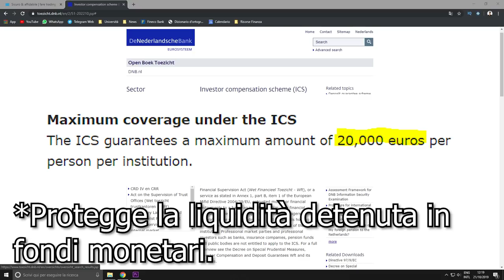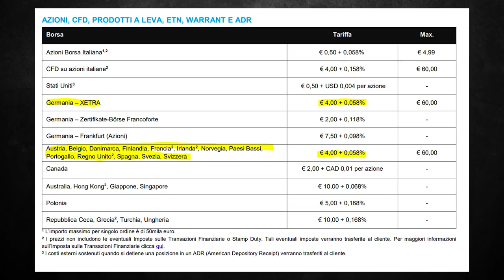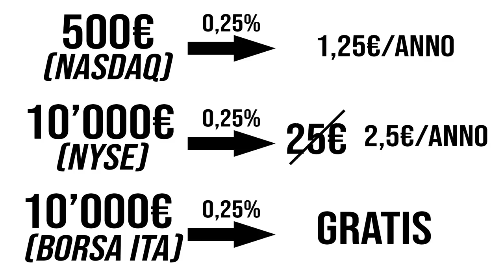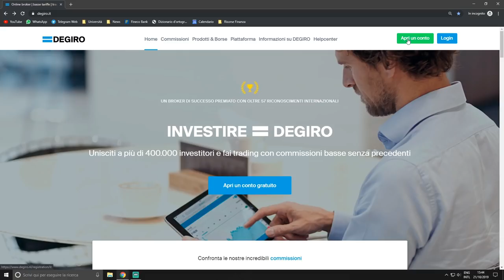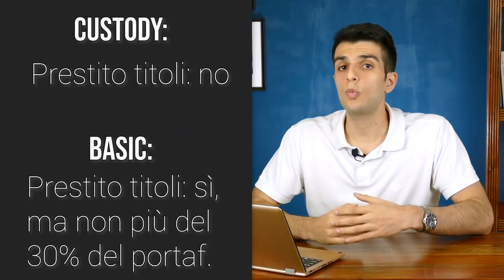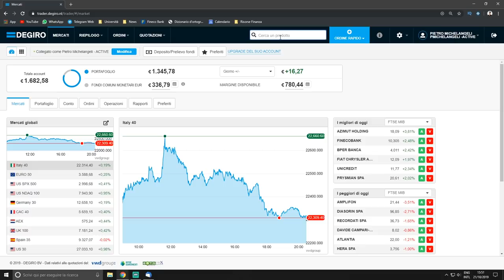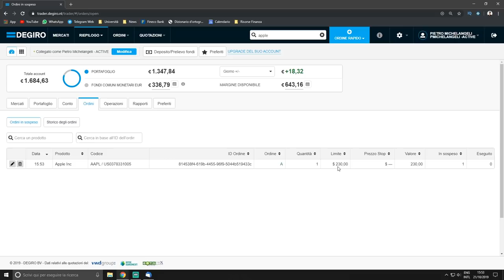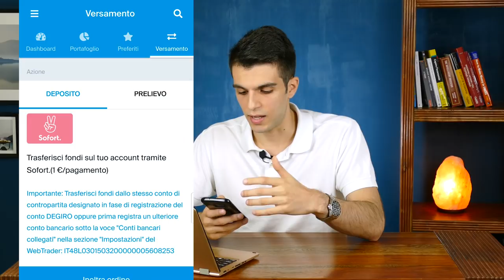Recensione Completa DEGIRO 📈 Broker per investire in azioni e ETF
Che broker mi consigli? Cosa mi consigli per comprare azioni? Pietro ma tu che broker usi?
Eccoci qua.
Dopo mesi che me l'avete chiesto sono finalmente riuscito a portarvi il video sul broker che uso personalmente per investire in azioni. Degiro.

Degiro è un broker olandese, nato nel 2013 e oggi opera in 18 paesi europei. In Italia invece è arrivato nel 2015. Nonostante però sia al mondo da poco ha già 400 mila investitori che è tanto, eppure non stupisce perché l'offerta di Degiro sotto il piano delle commissioni è veramente conveniente.

Introduzione 0:00
Informazioni generali 1:37
Sicurezza 2:20
Prodotti e borse 3:00
Commissioni 3:39
Aprire un conto 6:31
Basic o Custody? 8:09
Tasse 10:00
La piattaforma 11:02
Comprare e vendere un titolo 12:45
Applicazione 13:53
Conclusioni e opinioni 14:32

Investire comporta rischi di perdere il proprio capitale. Investi solo se sei consapevole dei rischi.